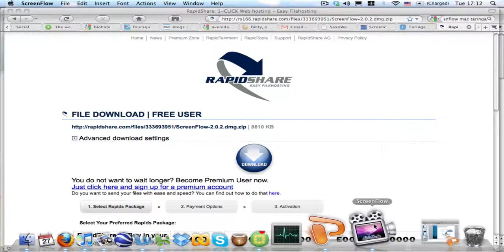test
not much